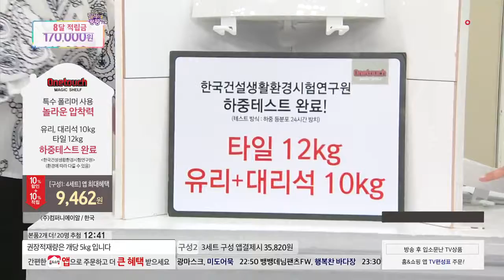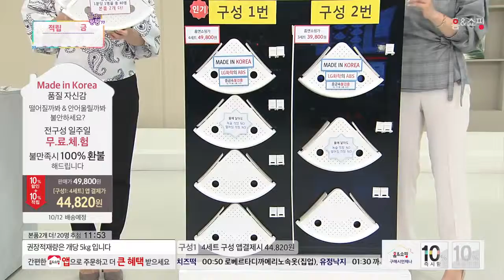[홈앤쇼핑] 원터치매직쉘프